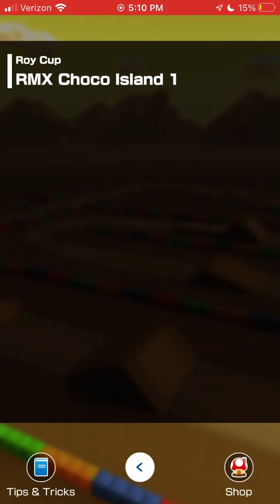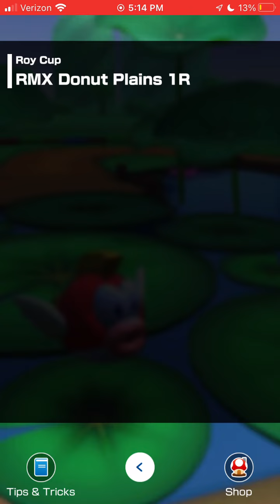Roy Cup in Battle Tour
Gameplay of Roy Cup in Battle Tour.